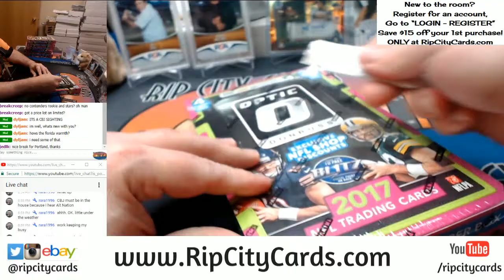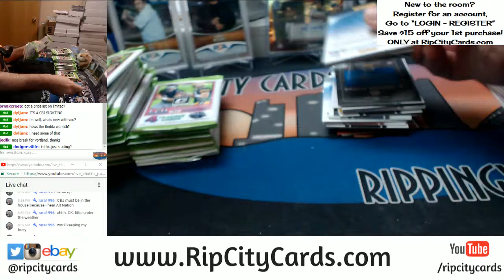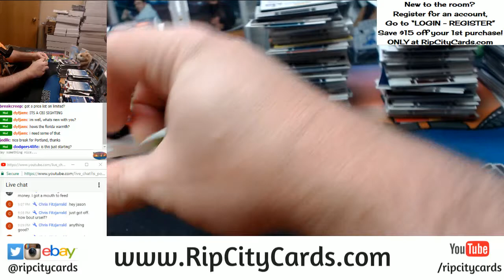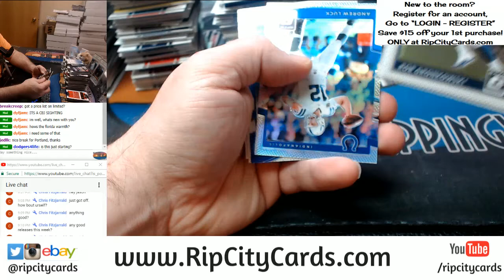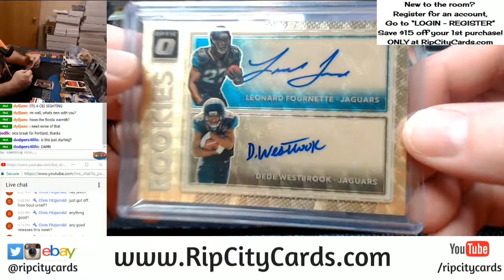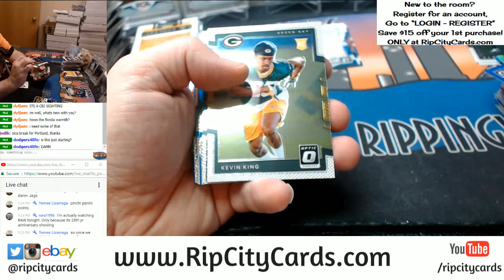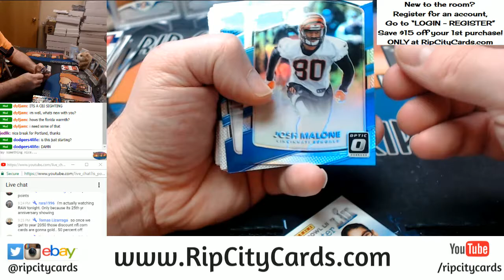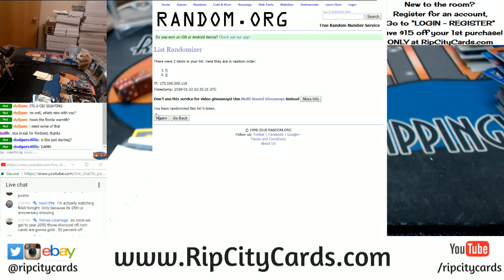2017 Donruss Optic Football 6 Box EBAY #9 MASSIVE 1 OF 1